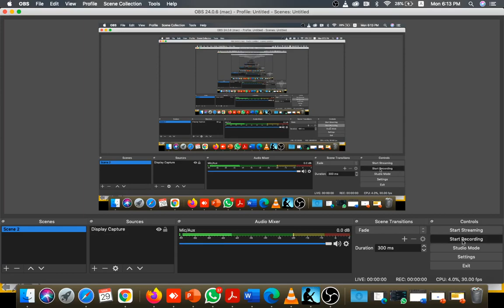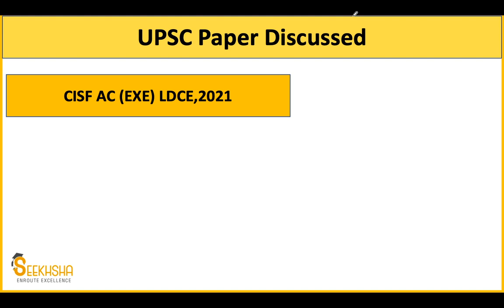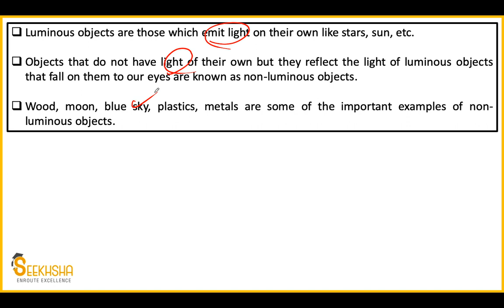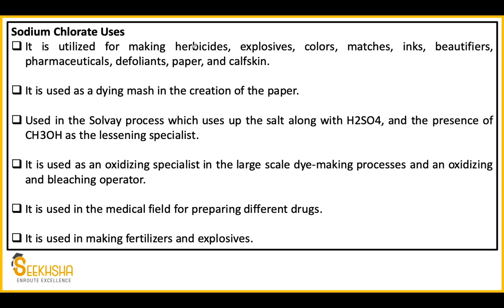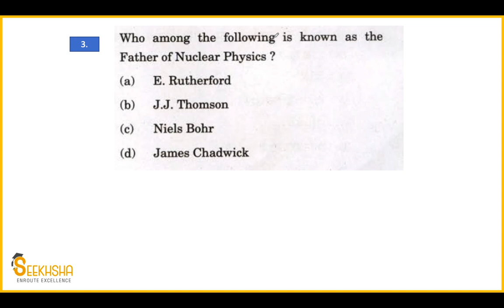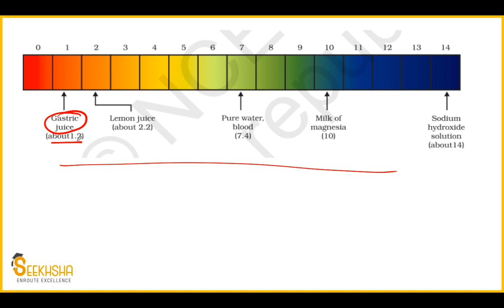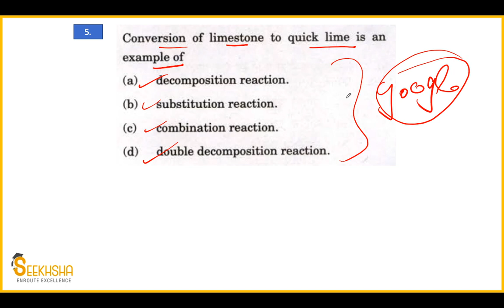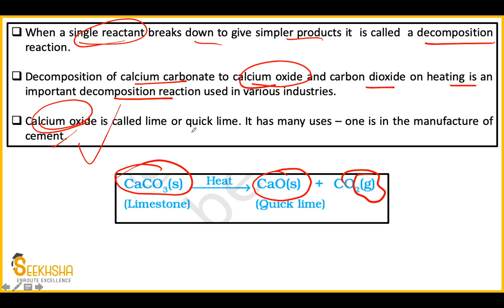Lecture 1 I MCQs For General Science I UPSC EPFO I Previous year MCQs UPSC